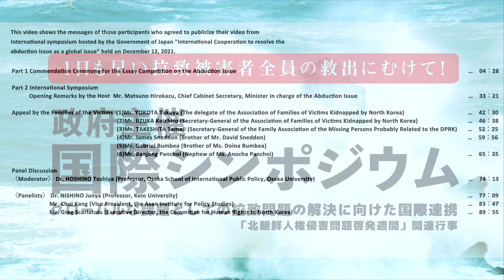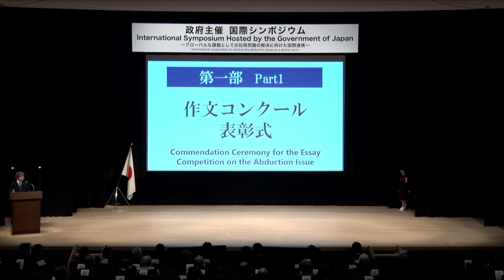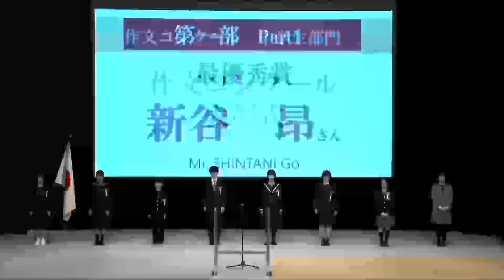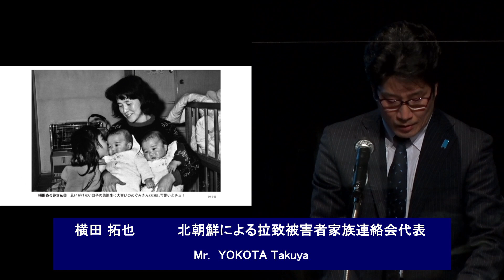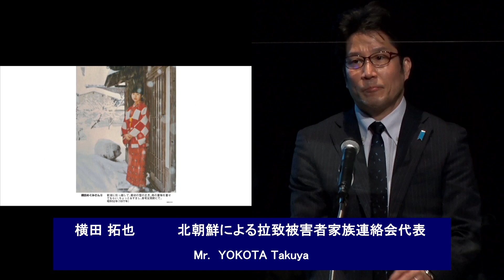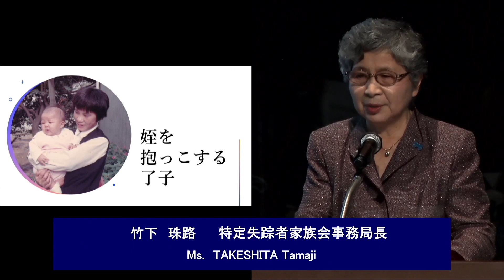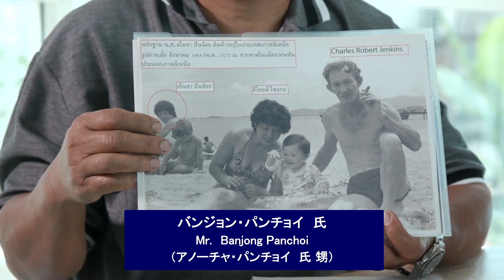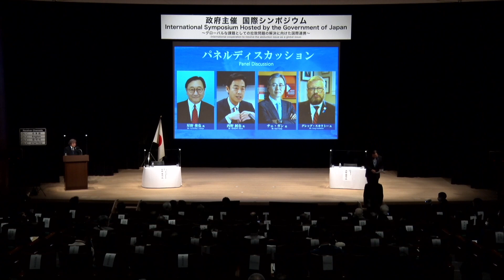International cooperation to resolve the abduction issue as a global issue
Message from the Hosts
The issue of the abductions by North Korea is a matter of grave concern pertaining to the sovereignty of Japan as well as the lives and safety of the Japanese citizens and is a top priority for the Japanese government. The Government of Japan continues to inject maximum effort within the government to realize the return of all abductees at the earliest possible timing, we are also actively engaged in publicity and awareness-raising activities even during the COVID-19 pandemic. While the situation surrounding North Korea has changed substantially, close cooperation with countries concerned, beginning with the United States, is essential for the resolution of the abductions issue.

In this context, the Government of Japan is hosting a symposium offering you an opportunity to directly listen to the voices of families of the victims about the actual state of abduction and feelings of family members, not only from Japan but also from other countries. We have also invited experts on North Korea from Japan, the United States and the Republic of Korea to discuss the way of international cooperation towards the resolution of the abductions issue as a global challenge.

Your voice, hopefully becoming stronger than ever as a result of this symposium, would certainly be a great support to the resolution of the abductions issue. We hope that you will actively participate in this symposium, including online.

※Preventing the spread of the novel coronavirus, some of the speakers are participating remotely or with prerecorded videos.

Program (scheduled)
14:00 Start (Open 13:00)
Part 1 Commendation Ceremony for the Essay Competition on the Abduction Issue
Part 2 International Symposium
(1) Opening Remarks by the Host
Mr. Matsuno Hirokazu, Chief Cabinet Secretary, Minister in charge of the Abduction Issue
(2) Appeal by the Families of the Victims
〈Presenters〉
Mr. YOKOTA Takuya (The delegate of the Association of Families of Victims Kidnapped by North Korea)

Mr. IIZUKA Koichiro (Secretary-General of the Association of Families of Victims Kidnapped by North Korea)

Ms. TAKESHITA Tamaji (Secretary-General of the Family Association of the Missing Persons Probably Related to the DPRK)

Mr. James Sneddon (Brother of Mr. David Sneddon)

Mr. Banjong Panchoi (Nephew of Ms. Anocha Panchoi)

〈Moderator〉
Dr. HOSHINO Toshiya (Professor, Osaka School of International Public Policy, Osaka University)

〈Panelists〉
Dr. NISHINO Junya (Professor, Keio University)

Mr. Choi Kang (Vice President, the Asan Institute for Policy Studies)

Mr. Greg Scarlatoiu (Executive Director, the Committee for Human Rights in North Korea)

15:40 Close